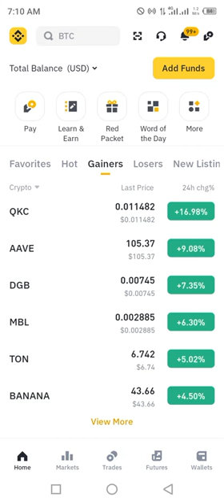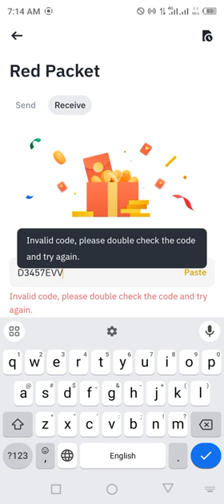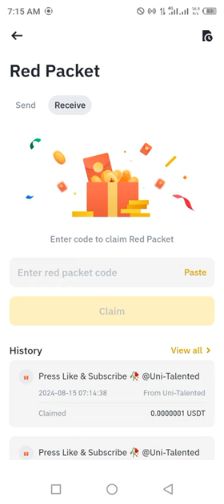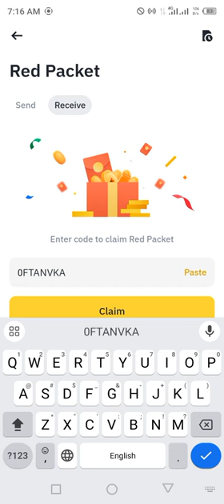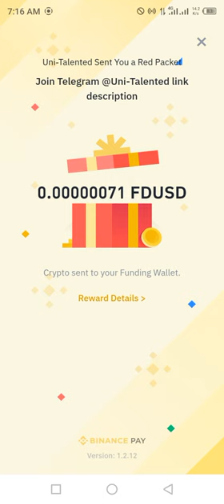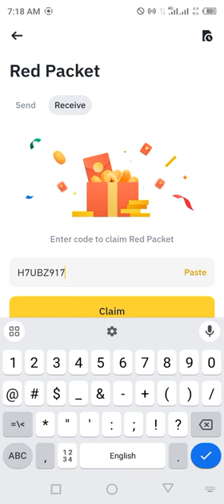BTC Bitcoin USDT FDUSD RED Crypto Packets Binance Cryptocurrency red packet code today | 15 Aug 2024